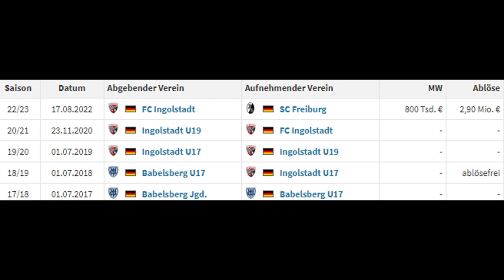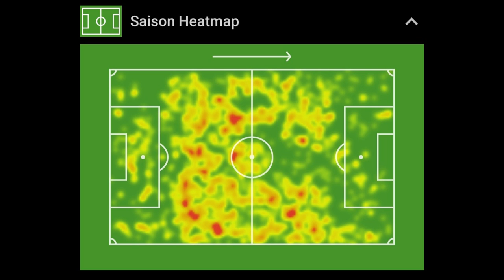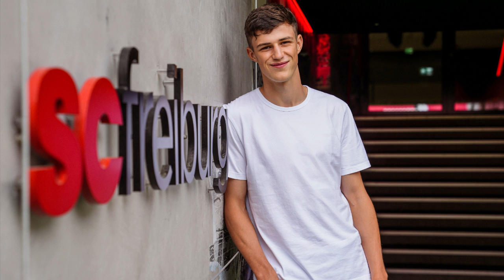REKORDTRANSFER aus 3. Liga: SC FREIBURG verpflichtet MERLIN RÖHL für 3 Mio € | Stärken & Schwächen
Der SC Freiburg hat Merlin Röhl vom FC Ingolstadt verpflichtet. In diesem Video zeige ich seine Stärken & Schwächen auf und inwiefern er in das gesuchte Anforderungsprofil der Truppe aus Freiburg passt.

0:00 Intro
0:27 Infos/Daten zum Spieler
1:24 gesuchtes Anforderungsprofil SCF
2:11 Spielertyp Röhl: Stärken & Schwächen
4:59 Konkurrenzsituation / Hoffnung auf Spielzeit
6:19 Fazit
6:50 Outro